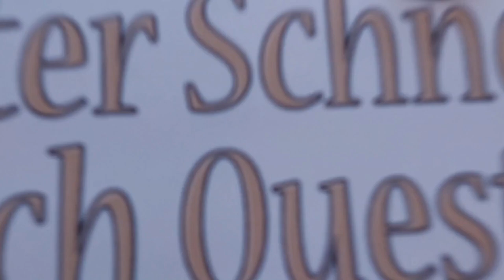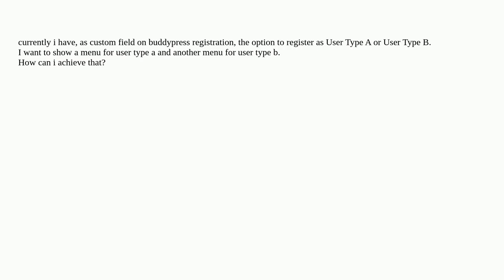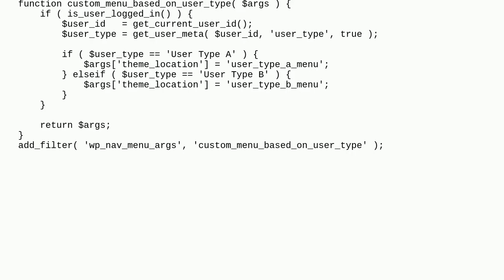Wordpress: conditional menu with custom fields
conditional menu with custom fields

A special thanks goes out to the community

  conditional-content menus